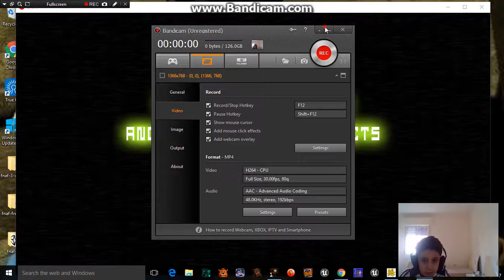foxy gona kil me